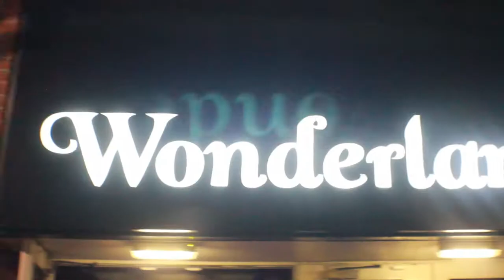WonderLand Norwich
Wonderland Norwich Present's it's Saturday night out 'FOLLOW THE RABBIT'

Taking pride in bringing some of the best names in music to norwich's nightlife for a small price!
Here's a video of our launch night on the 22nd september!
Follow the Rabbit is the place to be in norwich on a saturday night

Work for us? email here If you'd like to get involved with our promotion team!

Filmed and Edited by Danny Cordeaux & Jack Howard